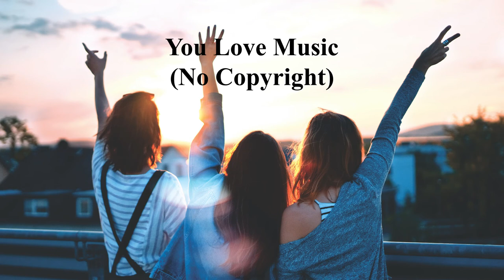TheFatRat - Rise Up | You Love Music (No Copyright Music)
THEFATRAT MUSIC IS COPYRIGHTED BUT FREE TO USE ONLY ON YOUTUBE IF CREDIT IS ADDED AS MENTIONED BELOW

Ignoring this message and using TheFatRat music without adding credit infringes on his copyright and through that, you are risking your video/account getting copyright struck.

This channel takes no responsibility for such incidents.